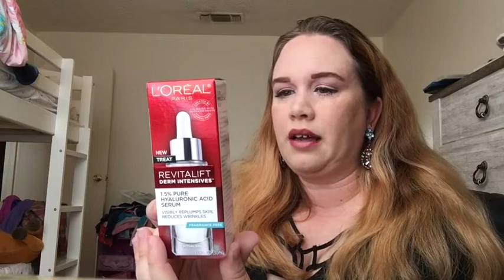Huge* SPRING *Walmart Haul 2020. Clothes,makeup, and more!!!